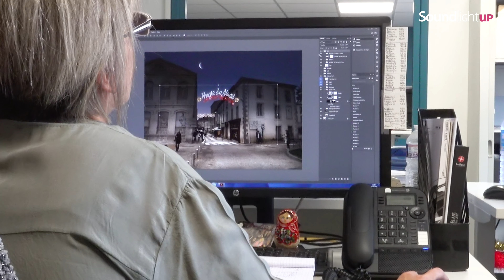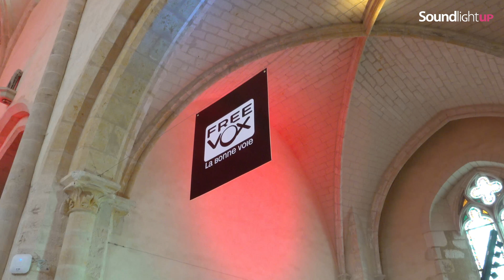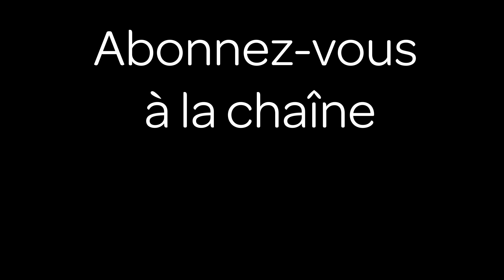TALKS 2018 // Leblanc, 60 years of talent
[EN]
Undisputed specialist, master of lights in France and beyond, Leblanc Illuminations celebrated its 60th anniversary at the Abbey of L'Épeau during a day full of surprises, colors and good music and where Arnaud Leschemelle answered our questions at length. 60 years was worth a big party and it was, but these last two days of summer 2018, have also helped to better understand how the leading group, the lighting pole and the audiovisual one, are structured which comes to be renamed CSI. Creative Show Industry.
[FR]
Spécialiste incontesté, maître en lumières en France et bien au-delà, Leblanc Illuminations a fêté ses 60 ans à l’Abbaye de l’Épeau au cours d’une journée riche en surprises, en couleurs et en bonne musique et où Arnaud Leschemelle a longuement répondu à nos questions. 60 ans ça valait bien une grande fête et cela a été le cas, mais ces deux derniers jours de l’été 2018, ont aussi permis de mieux comprendre comment est architecturé le groupe chapeautant, le pôle illuminations et le pôle audiovisuel, et qui vient d’être rebaptisé CSI. Creative Show Industry.